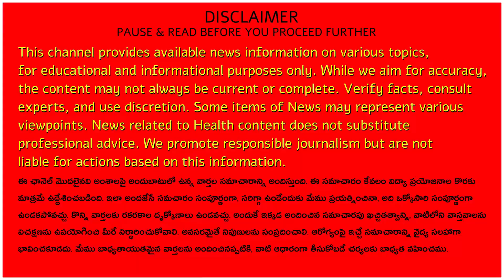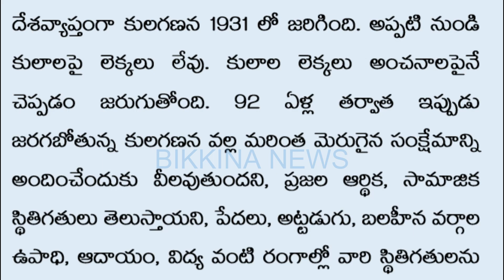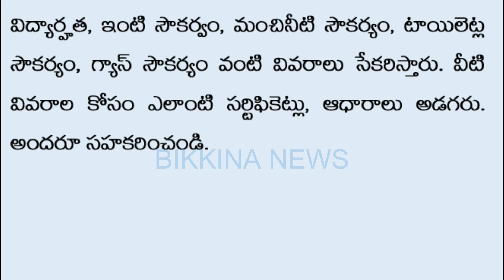ప్రభుత్వం తీపి కబురు-పెండింగ్ సమస్యల్ని గుర్తించడం మొదలైంది-ఉత్తర్యులు జారీ అయ్యాయి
Description: This is a video on the initiatives taken up the AP govt on collecting the information for providing more facilities. This information has been brough through the video "ప్రభుత్వం తీపి కబురు-పెండింగ్ సమస్యల్ని గుర్తించడం మొదలైంది-ఉత్తర్యులు జారీ అయ్యాయి". Explore the government-initiated caste survey in Andhra Pradesh, aimed at tailoring facilities based on individual needs. Discover the implications and potential impacts of this comprehensive survey.

11.  Music from YouTube music library
12.  Music from Video Editors used in the video making